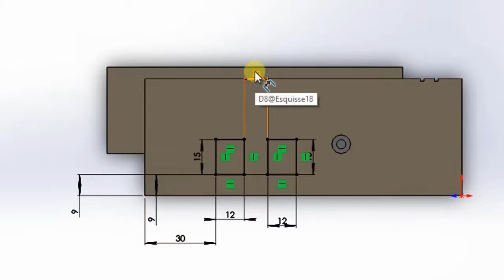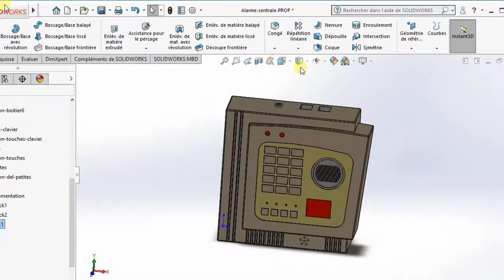SW18-Modifier la centrale d'alarme-7